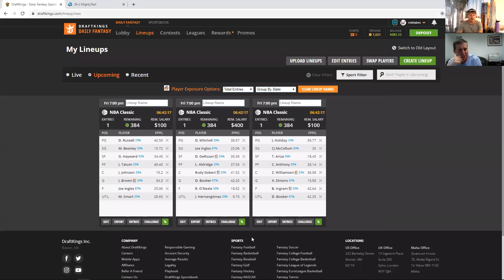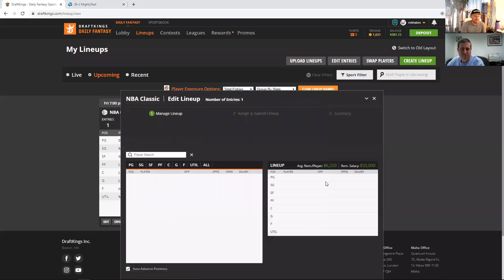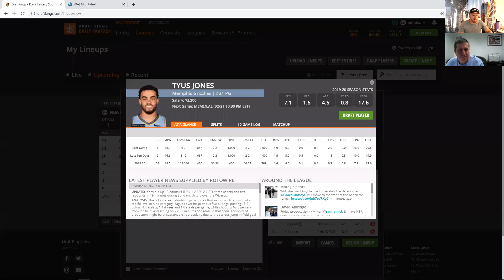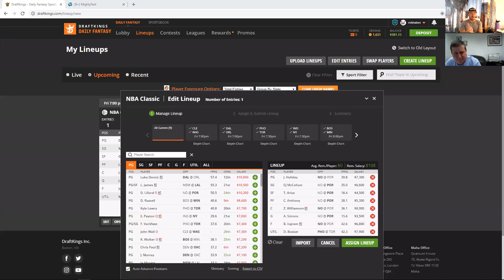BobbyFi and Sheets are back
Draftkings NBA Breakdown with BobbyFi and Sheets